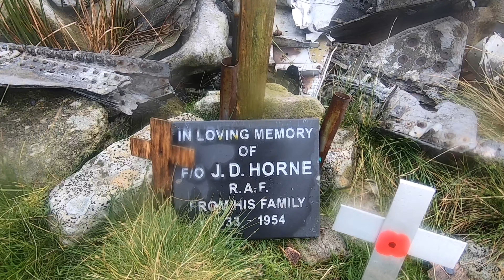Solo Hammock Camp & Sabre Jet Wreckage